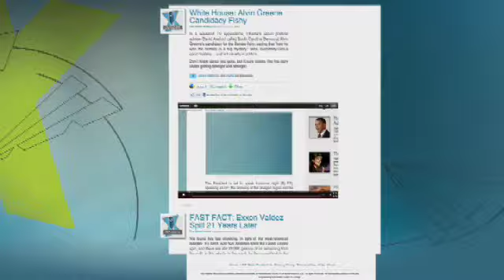Jerusalem Mayor on Terrorist Attack at Crowded Bus Station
Jerusalem Mayor Nir Barkat speaks out on today's bus bombing and has some advice for Libya and tells Neil "always condemn terror and never let terror have any game and if you do that you win".